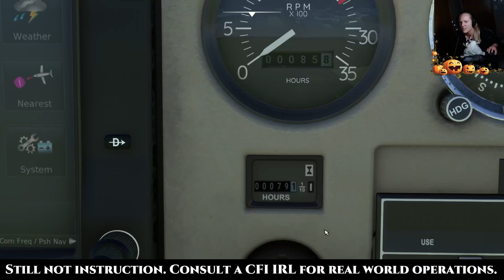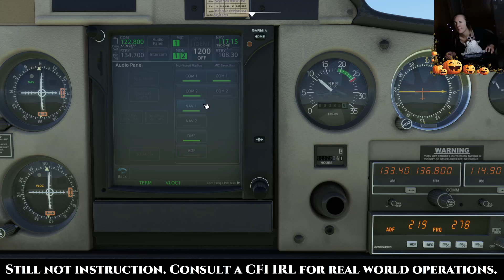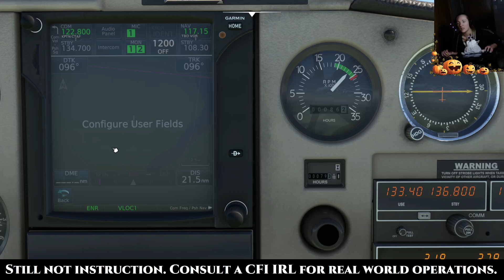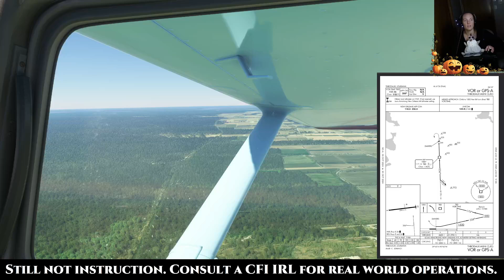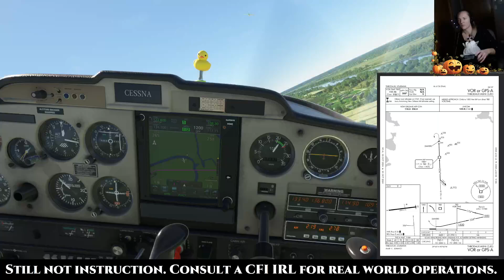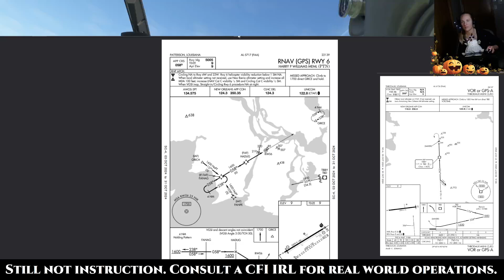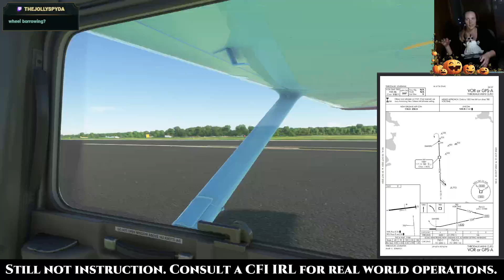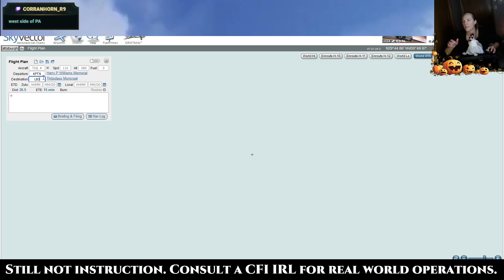Instrument Practice: IFR ATC Flows for CFII | Let's Go Fly A Plane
5:15 - Greetings
6:50 - Planning flight in SkyVector from KPTN (Patterson, Lousiana) to L83 (Thibodaux, Louisiana) via TBD (Thibadaux VOR) for VOR or GPS-A and back to KPTN for ILS 24 and RNAV 6
12:21 - IRL storytime (Day 1: personal flying--commercial maneuvers in 150 to practice being commercial CFI substitute + CFII practice with/without guinea pig)
22:22 - Preflight
29:39 - IRL storytime (monitoring standby frequency interferes with PCL)
37:42 - Briefing first approach
1:04:35 - Takeoff
1:35:05 - ~10 miles to initial approach fix procedures
1:57:15 - Minimums, "runway not in sight", and going missed
2:07:22 - Planning vectors for approach with chart
2:12:52 - Attempting vectors
2:18:52 - Finishing (attempted) vectors
2:27:32 - Minimums, "runway not in sight", and going missed
2:44:14 - IRL storytime (mock written test with student)
2:54:22 - Briefing approach/planning vectors
2:58:18 - Attempting vectors
3:06:13 - Finishing (attempted) vectors
3:08:55 - IRL storytime (Sky Pirate--I F Arrrgh)
3:12:40 - Minimums and straight-in landing
3:16:46 - IRL storytime (Day 2: personal flying--IFR in the 150 including ILS to LOC + commercial maneuvers + 700th hour!, private student's first emergency procedures lesson ehehe; Day 3: rides for the public and studying; Day 4: personal flying--commercial practice in 172)
3:26:26 - IRL storytime (continued--commercial maneuvers with constant-speed, higher performance 172 + private student's first local XC; Day 5: commercial instruction with CFII guinea pig)
3:35:33 - Debrief with LittleNavMap
3:43:20 - IRL storytime (continued--ending with fun flying with guinea pig + personal flying--172 commercial maneuvers & more IFR practice)